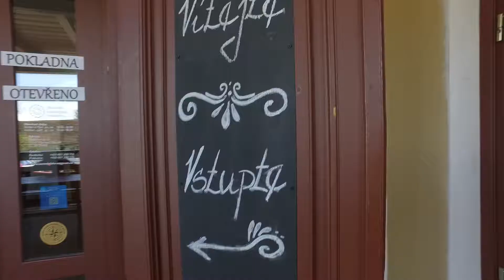Agrotourism South Bohemia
Try to visit agro-museum.